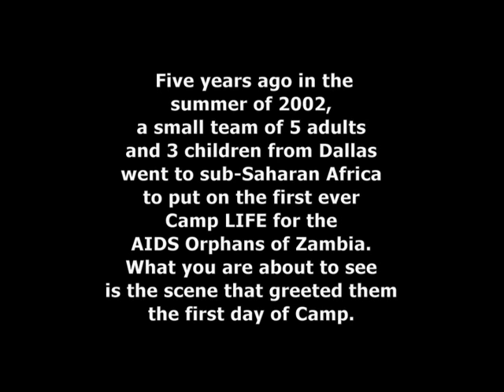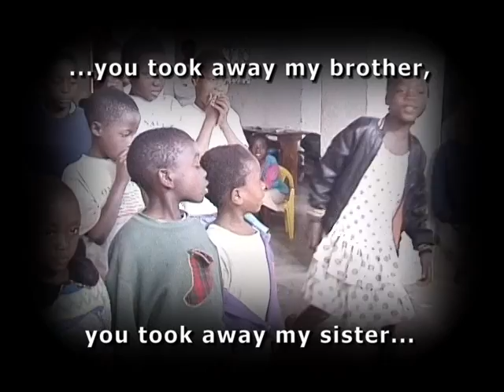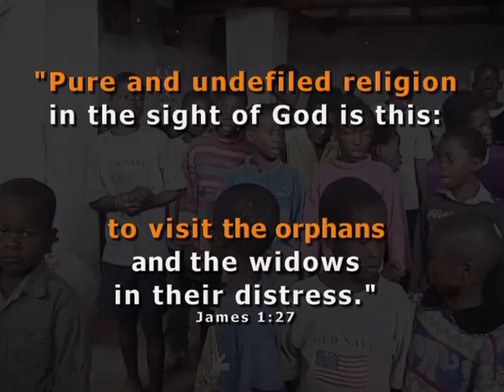First Camp Life in 2002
In the summer of 2002, five adults and three children from Dallas went to sub-Saharan Africa to put on the first ever Camp LIFE for the AIDS orphans of Zambia.